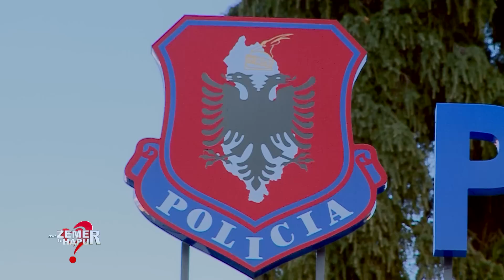Skandali, e mitura u mbeti shtatëzënë pas… Rrëfimi shokues i nënës:Burri iku u martua